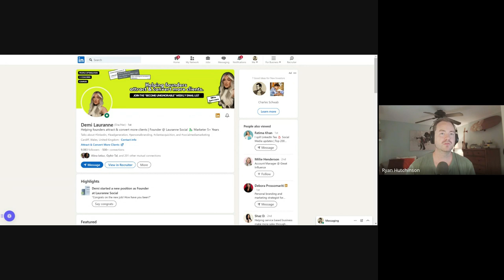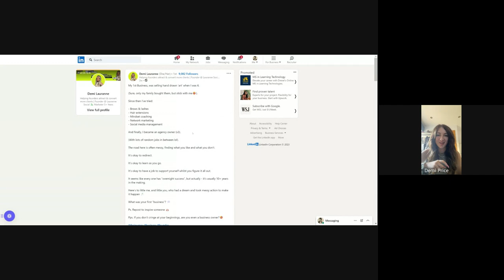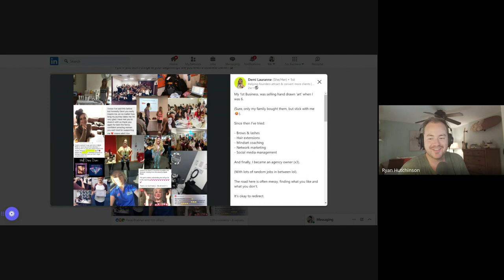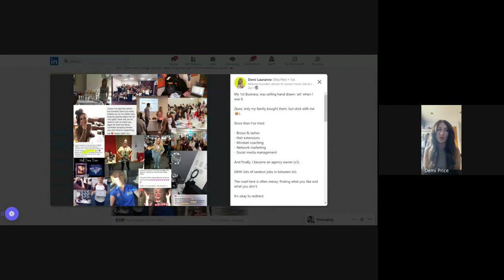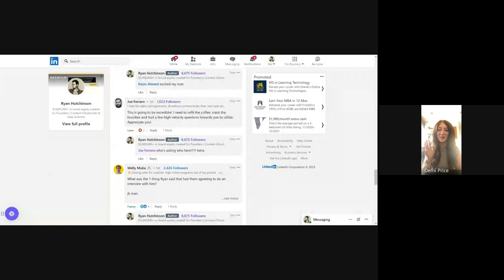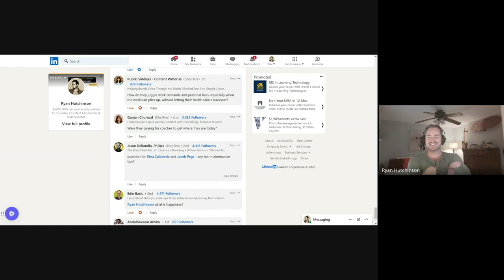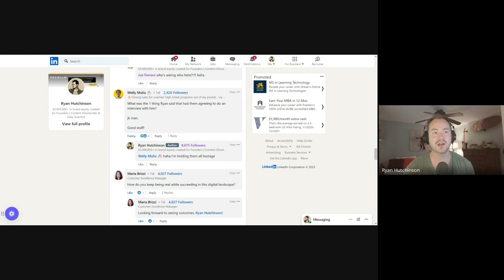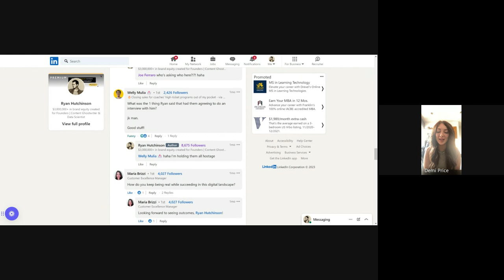She Built 2 Lead Gen Agencies with LinkedIn: Demi Lauranne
💰Join Our Skool Community & Build a $40k Per Month Business. Plus Get Access to All My Automations, Systems, and AI Tools inside

🛑 STOP doing manual tasks! My agency build AI Automations for businesses with high volume, repetitive tasks...Book a 1v1 call to discuss any custom automation build you have in mind:

Welcome to The Autopreneur!

I'm Ryan Hutchinson, on of the leading Automation & AI content creators on LinkedIn.

If you want to learn Make.com and Zapier automations, GPT-4, Claude, Gemini, AI, & Automation workflows...then you're in the right place.

This YouTube channel is for business owners looking for more time to do what they love, entrepreneurs looking to build systems that get them clients and run their business with efficiency.

Learn the simplest AI tools & Make Automations that get you more sales, more revenue, more leads, and free your time from doing manual tasks.

Learn to automate almost anything inside your business!